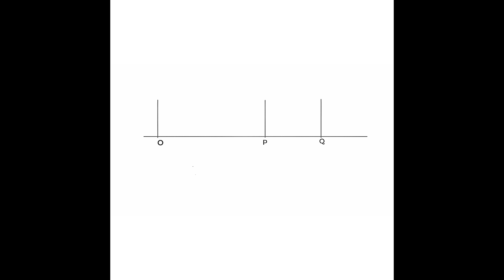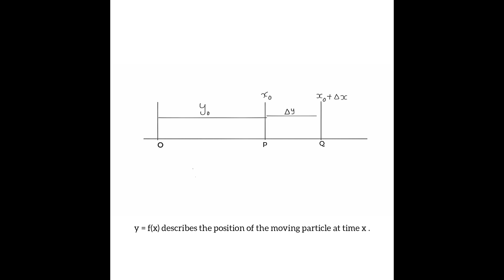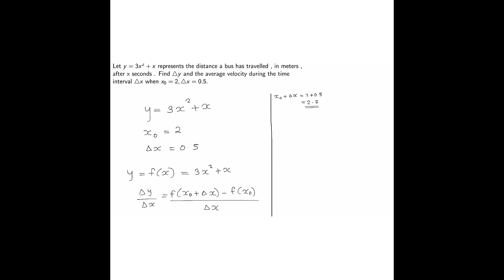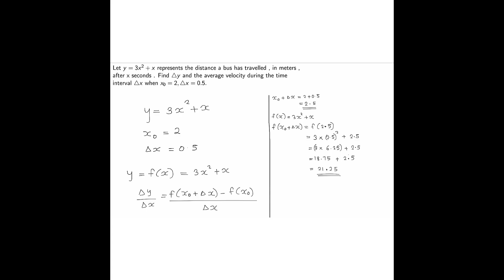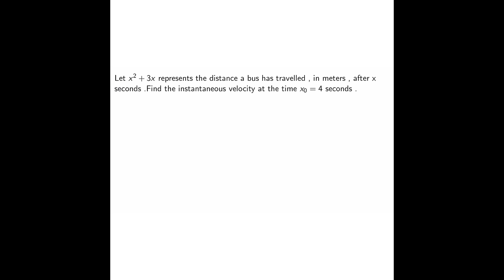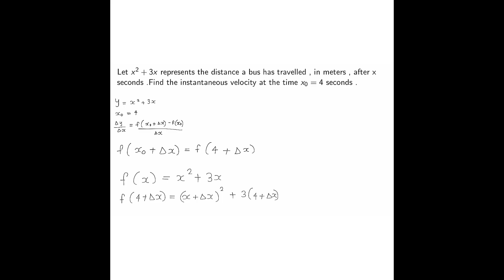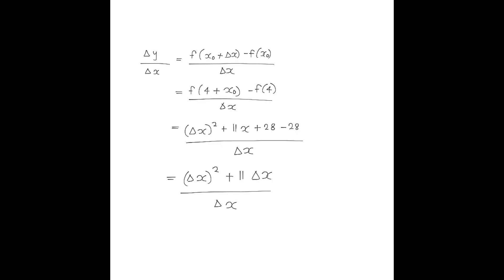FIRST SEM BSC COMPLEMENTARY MATHEMATICS MODULE I IMPORTANT TOPICS